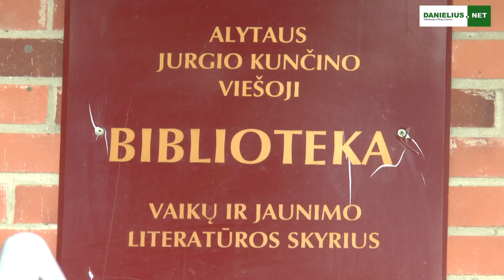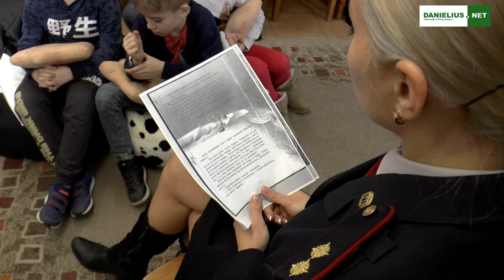Alytaus vaikų bibliotekoje pasaką skaitė kunigas, policininkas, gydytoja,...